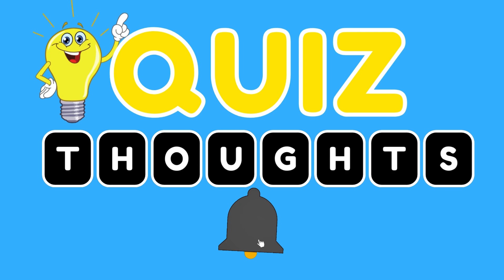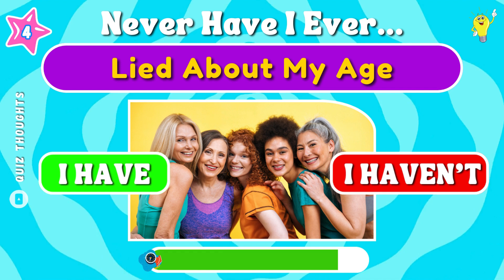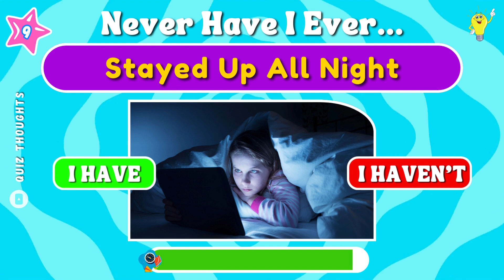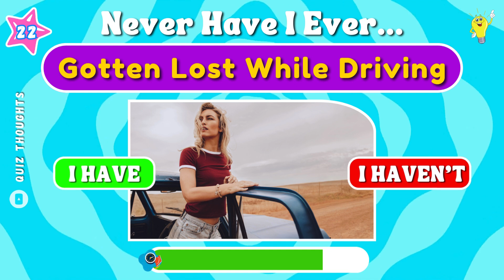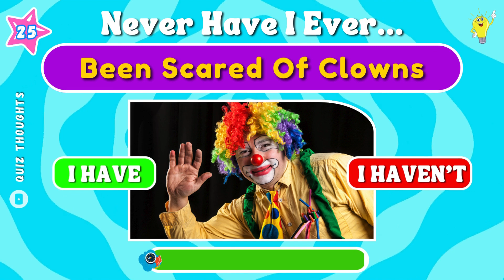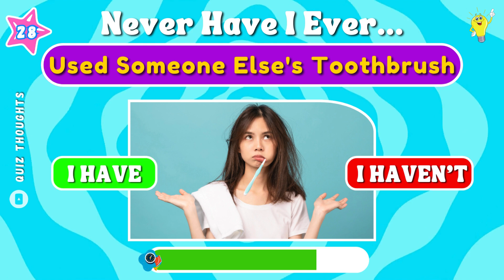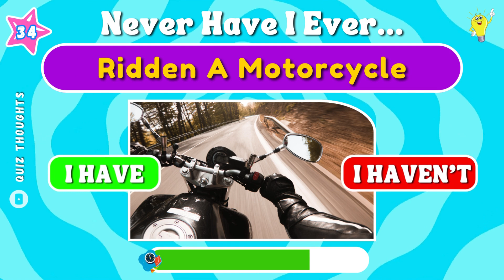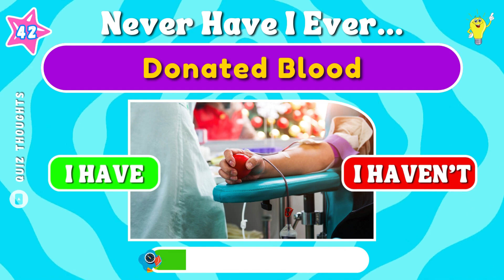Never Have I Ever...✅❌ General Questions | Quiz Thoughts